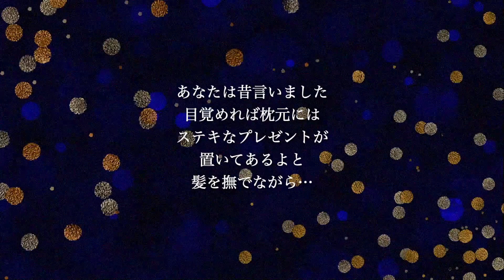【ピアノ伴奏カラオケ】teddy bear / 浜崎あゆみ【男性キー】